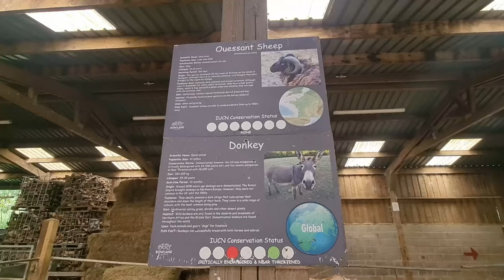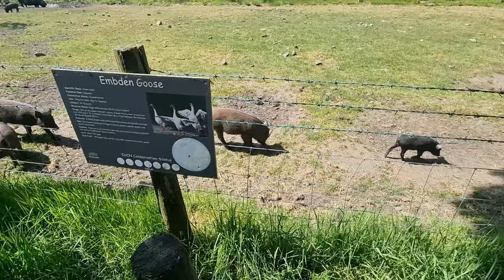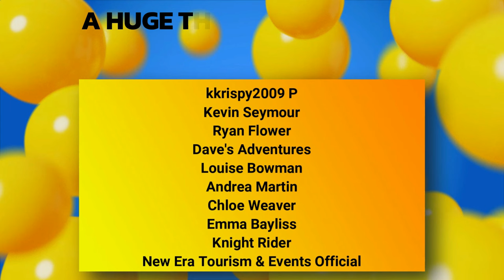Bowland Wild Boar Park 2023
Join us out in the middle of no where as we head to Bowland Wild Boar Park in Yorkshire. On a glorious sunny day Cody and I venture out into the country side with the Boar park being just £10 a person, we thought good value in advance.

Good value? Amazing value! Home to a fair amount of farm yard animals, spread over a huge space the park is also home to Meerkats, Ostrich and a reptile house. With a huge area of walking for the Boars, and a country trail there was plaenty for us to do. If you visit with Children, Tractor rides (extra) plus other attractions including a park are also on site.

The highlight though was the walk through, with 3 friendly Alpacas! We had a great time at the park, and would hugely recommend.

Our Equipment:
A stick